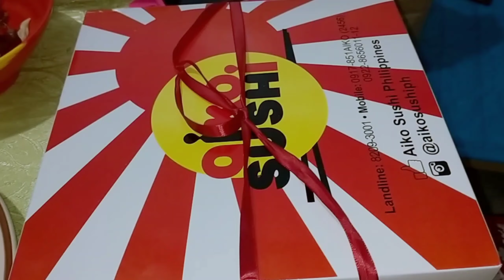Munting salo-salo sa kaarawan ng kapatid ko.